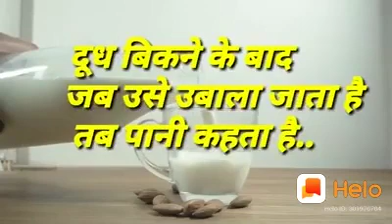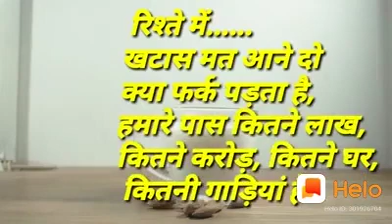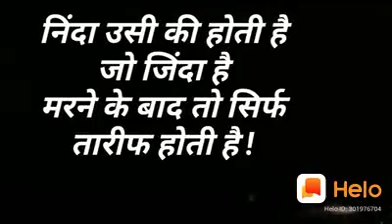Milk and water ki friendship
Dosti ka paigam